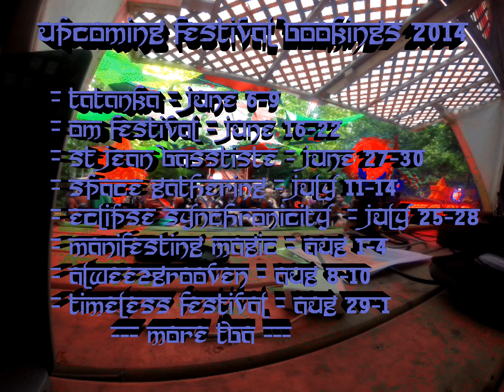Decipher Vs. Synthetik - Om Reunion Project Solstice 2014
Decipher Vs. Synthetik - Om Reunion Project, Solstice
June 16-22nd 2014
Spore Stage
Sunday morning psy church

Track by: Mr jack - Sidewinder

Special Thanks to:
 -Om Reunion Project
 -Studio Sundari
 -and all our OMies and anyone else we missed

Upcoming festival Bookings for 2014
- Tatanka - June 6-9
- Om Reunion Project - June 16-22
- St Jean BASStiste - June 27-30
- Space Gathering - July 11-14
- Eclipse Festival - July 25-28
- Manifesting Magic - Aug 1-4
- Alweezgrooven - Aug 8-10
- Timeless Festival - 29-1st
More TBA